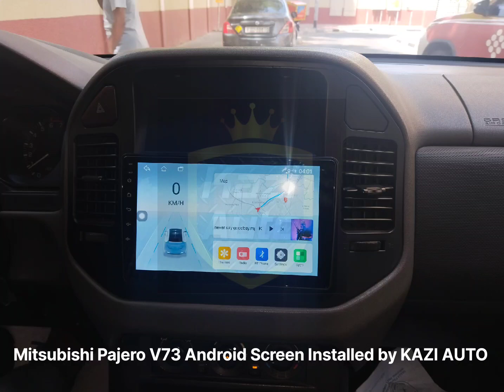MITSUBISHI PAJERO 2006 ANDROID SCREEN INSTALLATION | KAZI AUTO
KAZIAUTOTRADING.COM™ can upgrade your PAJERO factory stereo to our plug and play unit to give you Apple CarPlay and Android Auto with Google Maps, WAZE, Spotify and a whole lot more!
Keep up with our channel for the latest updates on products and offers.